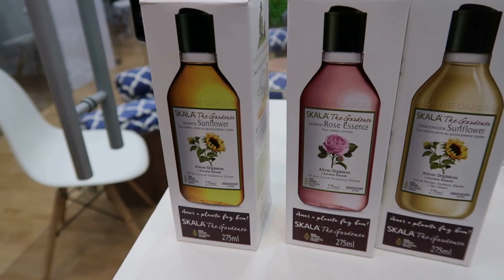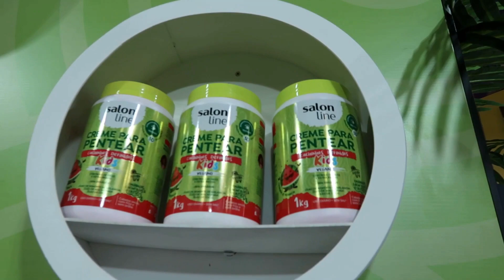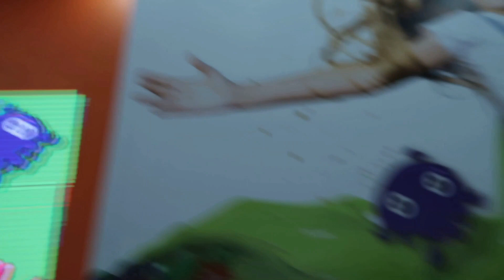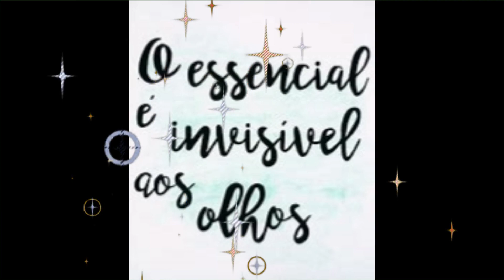VLOG LANÇAMENTOS DA BEAUTY FAIR 2019 cabelos e maquiagem!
Neste vlog mostrei muitos lançamentos da feira Beauty Fair de várias marcas tanto de cabelos como maquiagem!

🌟Loja parceira do canal muito confiável👏
Mukirana Beauty:

➡Cupom: DREZACHAVES

🌟Já me segue nas rede sociais? Simbora ficar mais pertinho, te espero lá ok! Links deixei aqui :)

➡Este vídeo não têm publicidade.